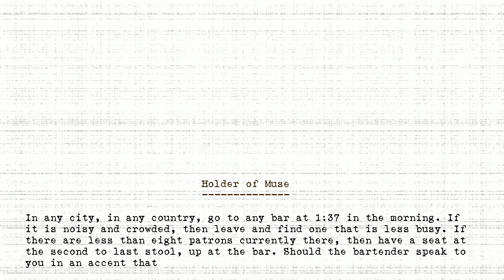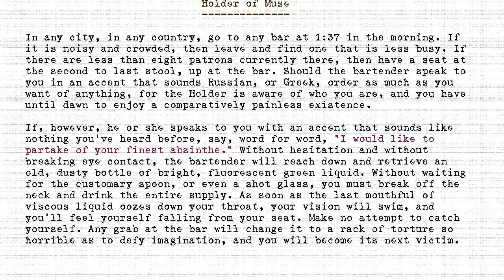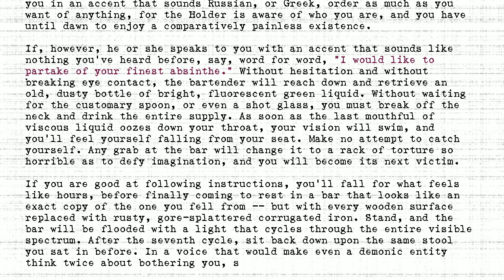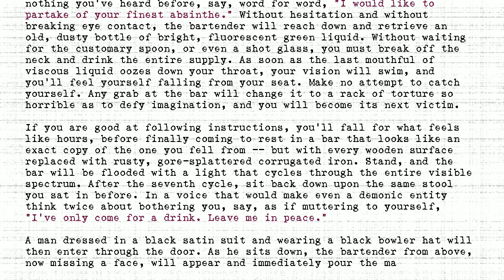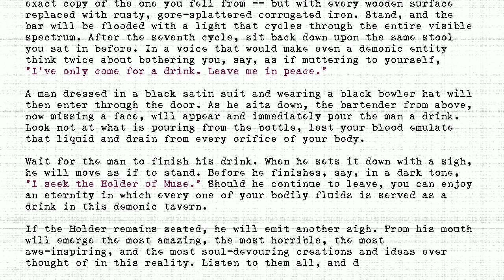The Holders - #155 - Holder of Muse